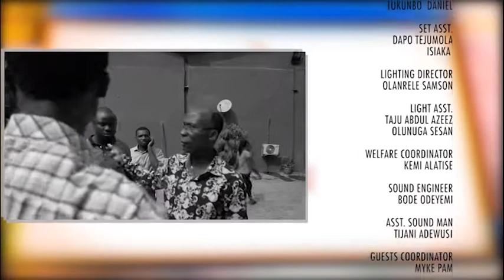TIPS ON PERSONAL HYGIENE FOR EVERY WOMAN With Aisha Falode on The Amazons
Hygiene is important part in our everyday lives. It is a must that we have awareness towards it and must take care of certain things in day to day life.
The tips to maintain hygiene and keep yourself away from any discomfort which may lead to problems.